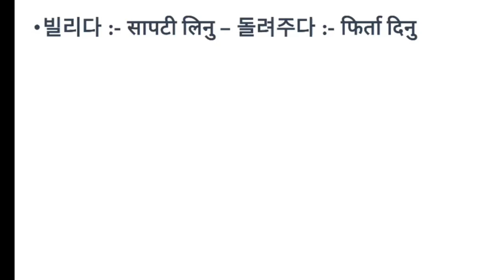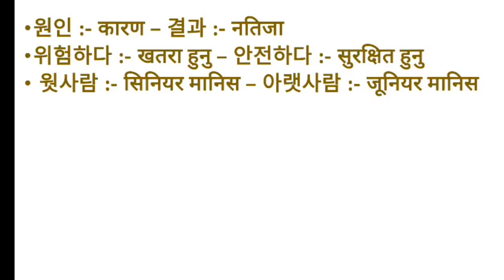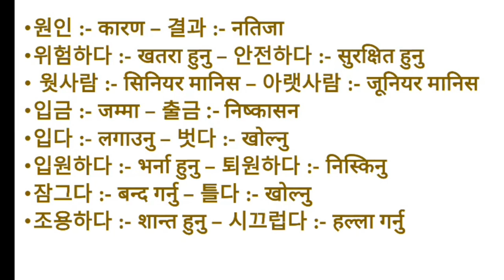Korean bhasa opposite word meaning For pass EPS-TOPIK UBT exam 2022/23 | most important 반대말|विपरीत